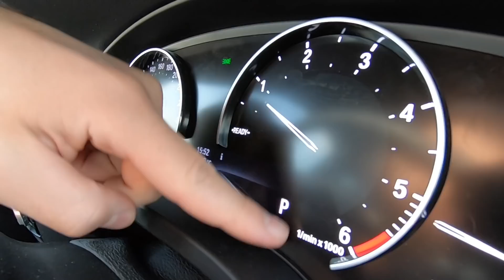🇷🇺 POV тест-драйв BMW X4 G02 20d xDrive M-sport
POV test-drive BMW X4 G02 20d xDrive M-sport Российской сборки 2019

Содержание:

1:16 - начало
6:34 - маневренность на парковке
8:05 - проезд лежачих полицейских
9:10 - рулевой механизм, реактивное усилие
9:39 - поведение на круговом движении
10:21 - активная езда
10:57 - повседневный комфорт
11:48 - разгонная динамика
14:10 - тормоза
15:25 - подвеска
17:25 - проезд рельс
17:59 - курсовая устойчивость по плохой дороге
18:59 - крены кузова
19:29 - работа ассистента парковки
21:04 - эргономика водительского места
28:33 - шумоизоляция
29:42 - расход топлива на скоростях 90 и 120 км/ч
33:47 - лайфхак
35:00 - сравнение с Х4 30d F26
38:55 - демонстрация работы адаптивных светодиодных фар + дальнего света
41:13 - выводы по работе адаптивных фар
41:47 - альтернативы выбора
54:32 - итоги тест-драйва

БМВ Х4 20д М-спорт тест-драйв 2019